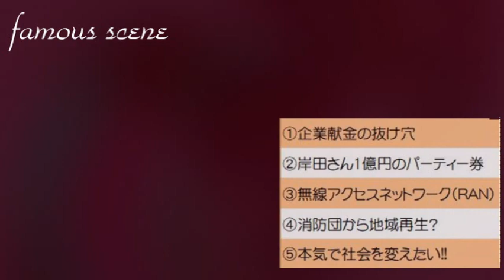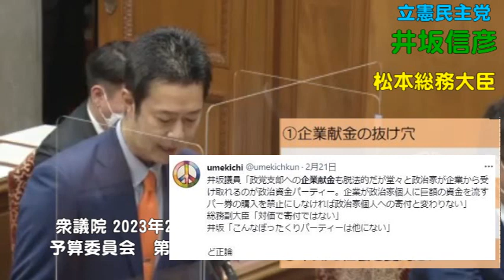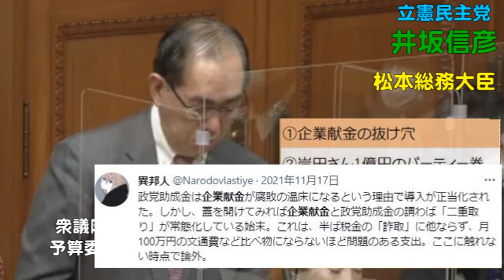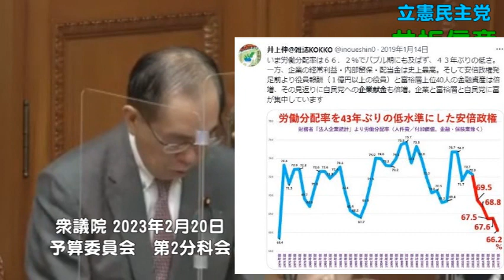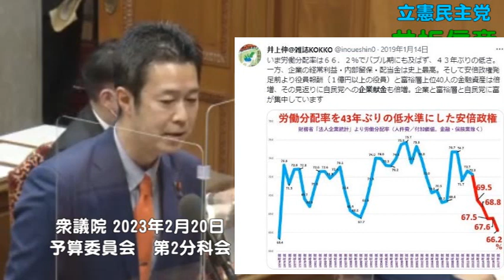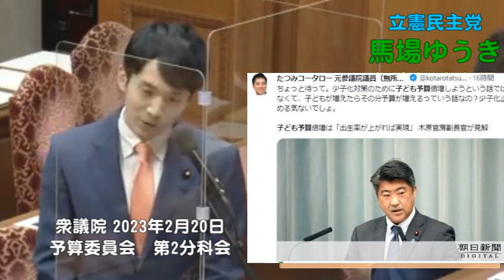実はリクルート事件の頃より酷い？抜け穴だらけの企業献金やパーティー券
【変更】3月の課題図書は
自民党という絶望 (宝島社新書) 新書 – 2023/1/27
石破 茂 (著), 鈴木 エイト (著), 白井 聡 (著), 古谷 経衡 (著), 浜 矩子 (著), & 4 その他